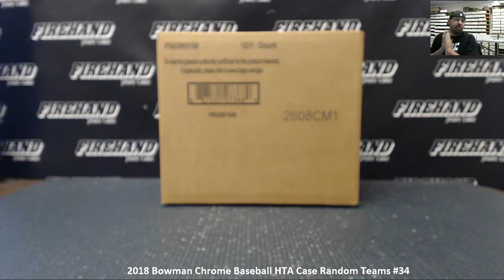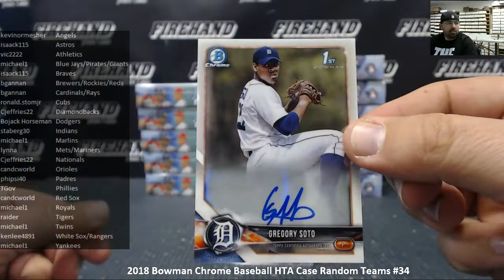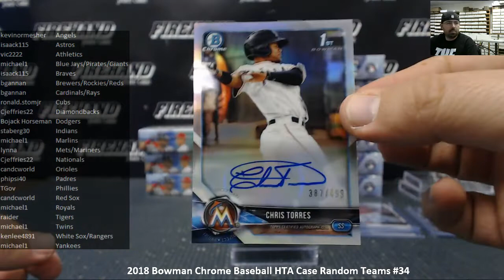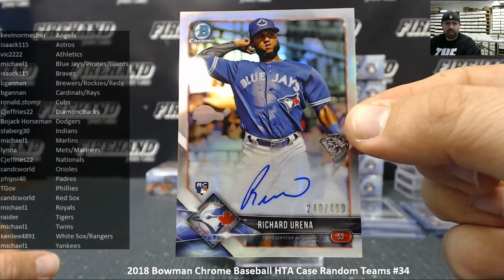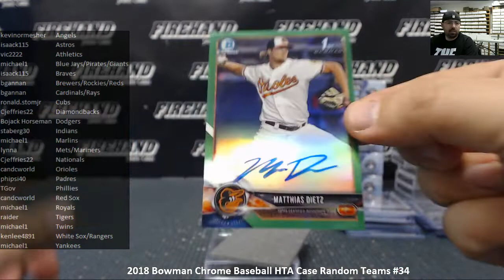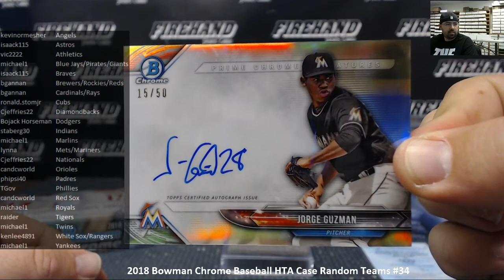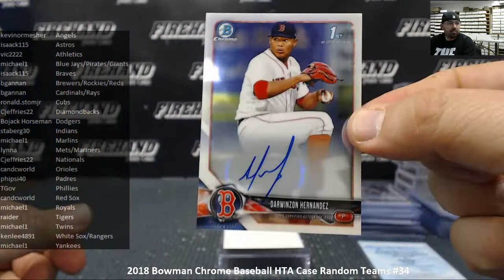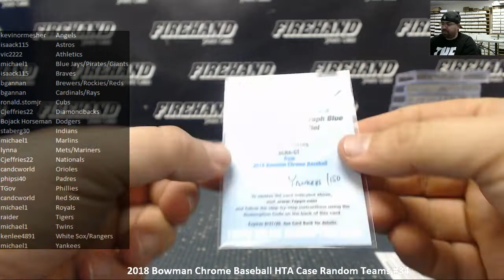11/19/2018 2018 Bowman Chrome Baseball HTA Case Random Teams #34